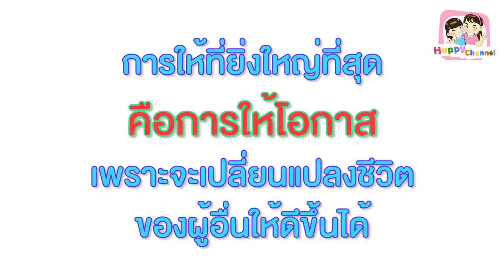คนรวยใจดี หนังสั้น พี่ฟิล์ม น้องฟิวส์ Happy Channel